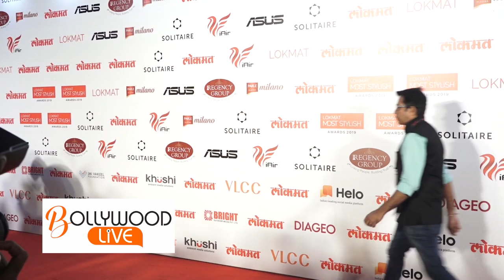Deepika Padukone &Kriti Sanon Look Gorgeous In Flower Printed Saree At Lokmat Most Stylish Award2019